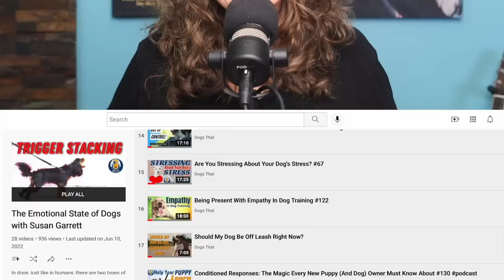Unsolicited Dog Training Advice: How To Protect Your Confidence And Your Dog #163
If you’ve ever trained your dog in public or put a video on social media, chances are somebody has offered you unsolicited training advice. Likely it’s advice you don’t need, don’t want, and most certainly didn’t request. How to deal with it is a question we see frequently, so if you have ever received unsolicited dog training advice, this episode is for you!

In the episode you'll hear:
• That our job is always to protect and grow confidence for our dog and ourselves.
• How the advice you receive might be coming from a good place with helpful intent.
• The chances of a random stranger having any credentials in dog training is very low.
• How your internal dialogue is the most important thing, followed by your external response.
• What you can do to be proactive and why to think about your recovery response.
• That you can deflect to me if needed, and that advice might be like an offer to change a tire.
• How to handle online interactions and that when you feel furious, it’s time to get curious.
• What to do about unsolicited advice or dog training when it’s from visitors in your home.
• About dealing with unsolicited advice when it comes from an authority like your Vet.
• Why to never hand your dog over to anyone to “deal with” without asking questions.
Resources:
1. Podcast Episode 112: Stressed Dog? How Trigger Stacking Might Be Putting Your Dog Over Threshold
2. Podcast Episode 153: Dog Muzzles: Everything You Need To Know And How To Muzzle Train Dogs